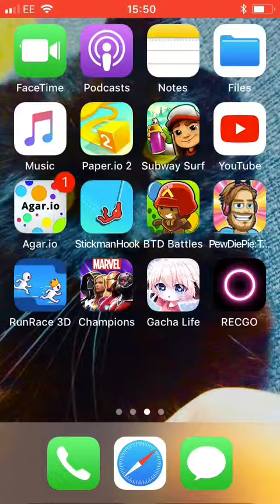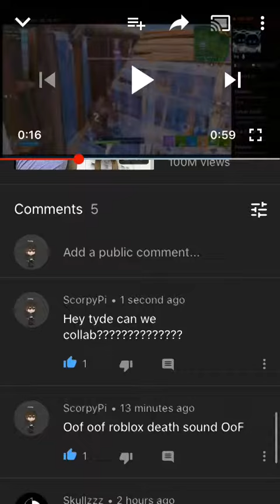Can we Collab Tyde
Jsjdjwjwjw